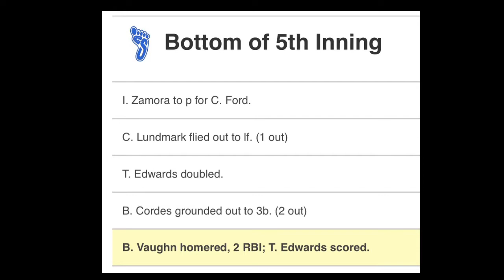Bryson Vaughn Freshman year Spokane Falls CC 2020-21